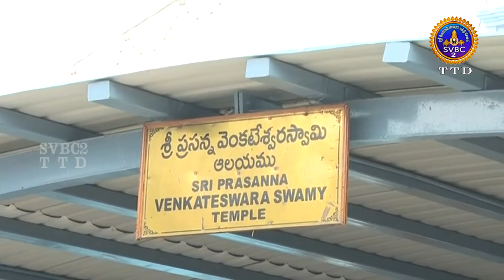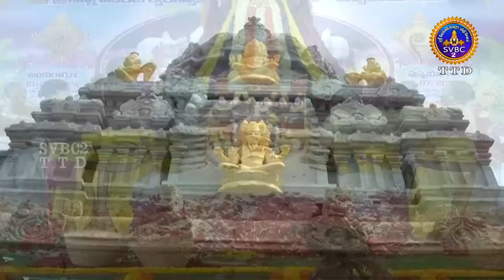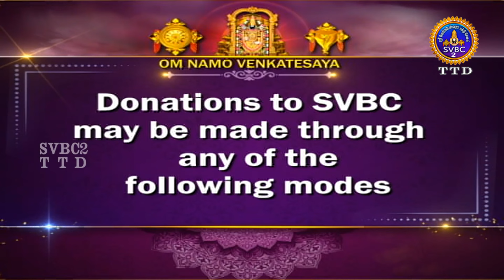Sri Prasanna Venkateswaraswamy Vari || Pushpayagam || Appalayagunta || SVBC2 Tamil || 22-07-2024